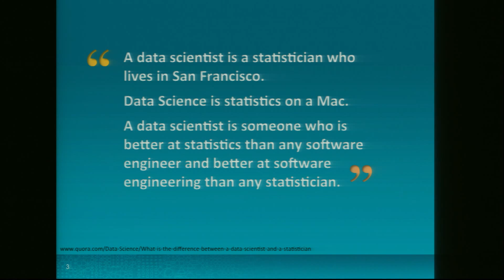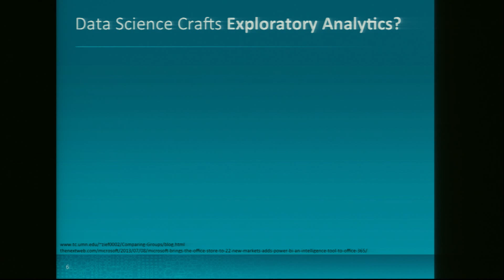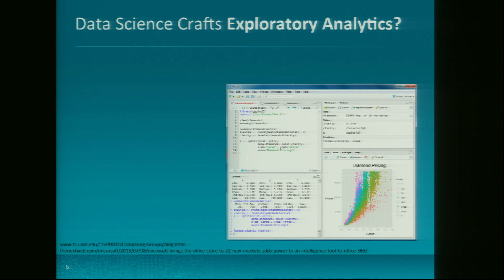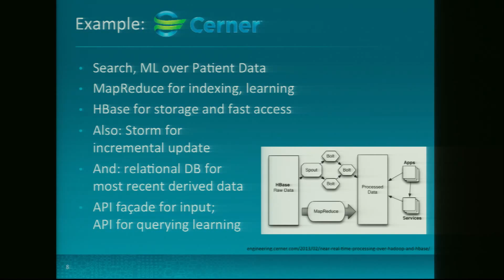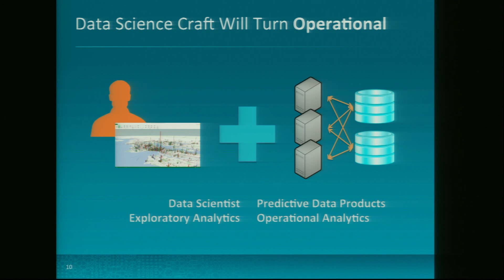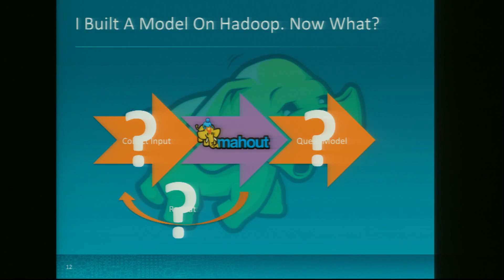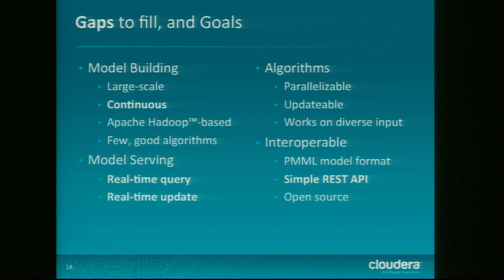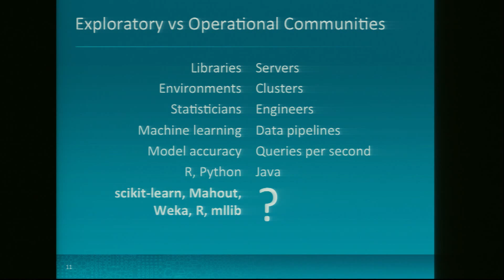Monki Gras 2014: Sean Owen on Sharing Data Science, Factories vs Labs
Talk from Sean Owen, director of data science at Cloudera, on approaches to data science, and how to industrialise it.  Data science has different tribes - Sean explains more.